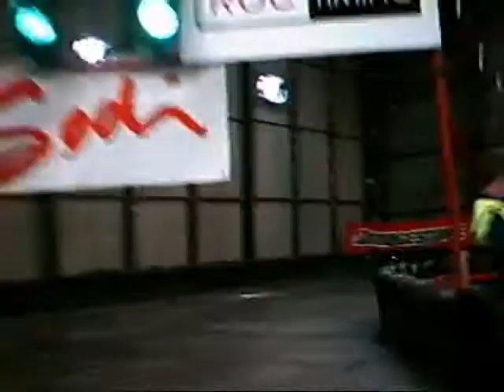Karting Nottingham Stag Hen Party and Corporate Events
- One4All Group are number 1 for stag weekends in Nottingham, Derby & Leicester, visit us online for all of our latest special offers, including
Full Day only £49.00, includes 270cc Indoor Endurance Karting & 1/2 Day Paintballing plus 100 Free Paintballs.